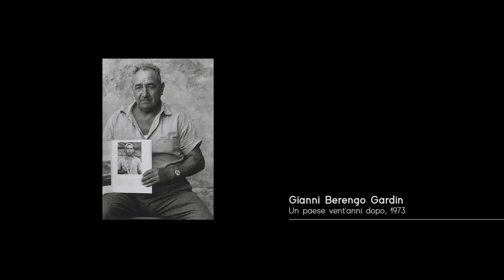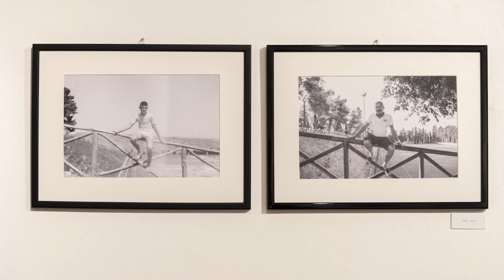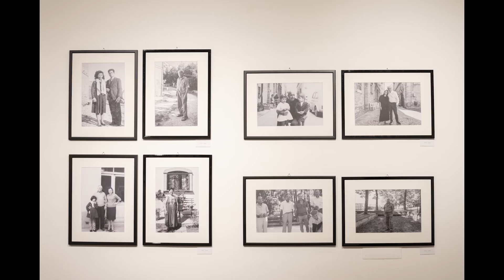Volti Ritrovati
di Gianmaria Pennesi
a cura di Federica Facchini

GABA.MC Young
dal 2 al 22 Dicembre 2021